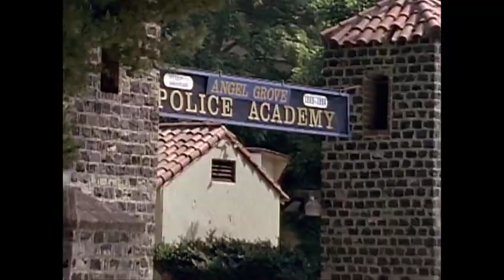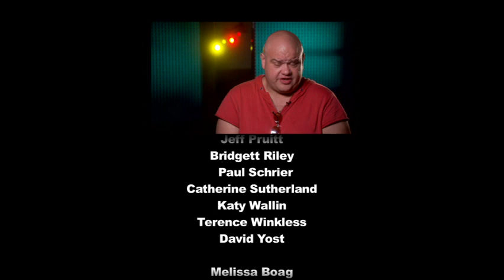How Paul Schrier & Jason Narvy Used Improv on Bulk & Skull (DVD Bonus Feature)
Tales of The Giant Banana: A Look Back At Bulk & Skull is a bonus feature from the Power Rangers Season 4 - 7 box set released by Shout Factory in 2013. Uploaded to Youtube for archival reasons.